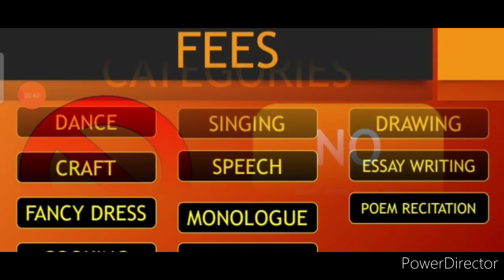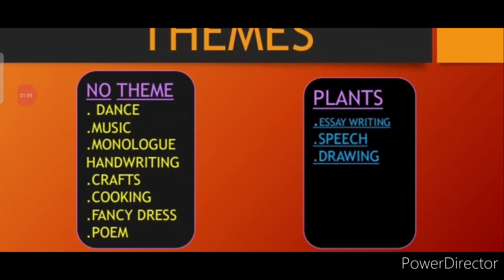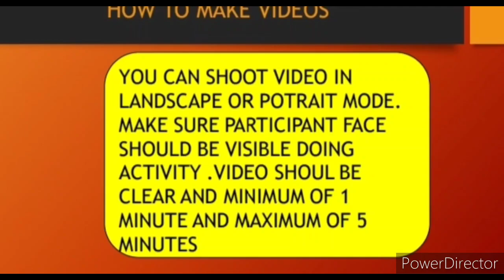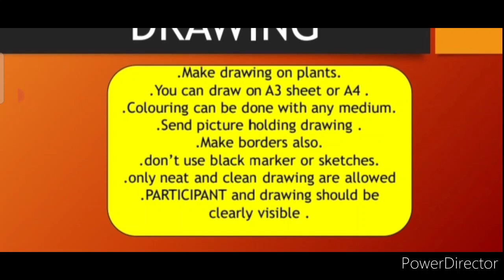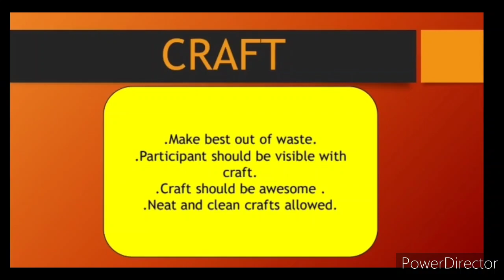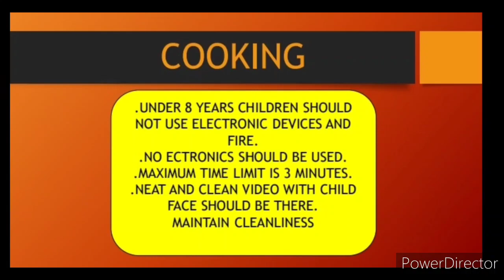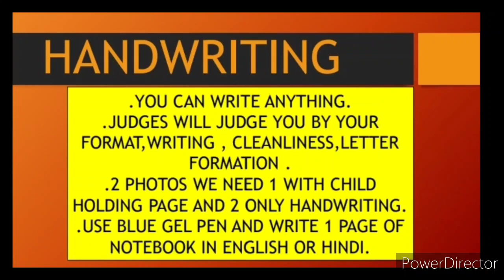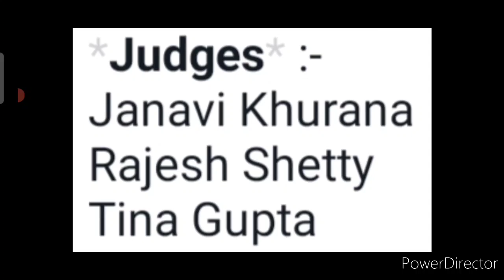Talent Hunt Competition 2021 Free/ Win Trophy🏆 & Certificate, Talent Store, 11 Online Amazing Events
3 Best A4 size Drawing books set in affordable amount